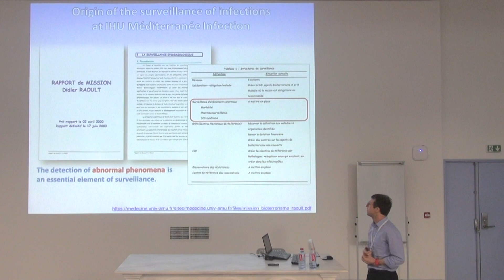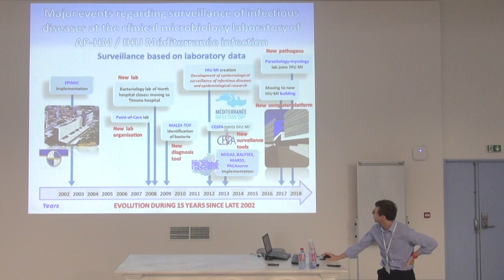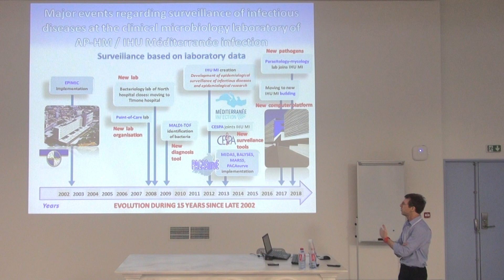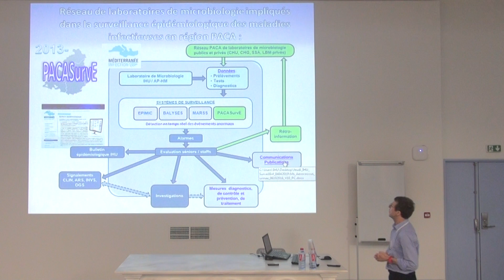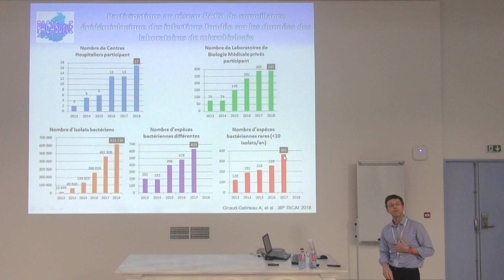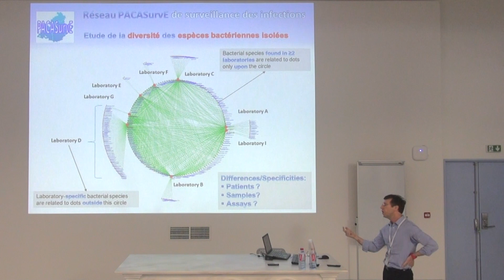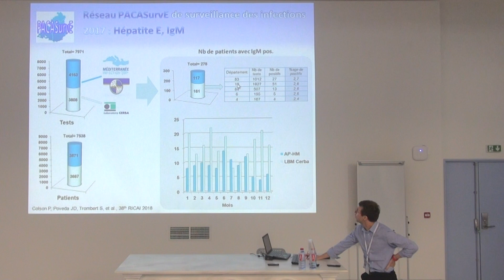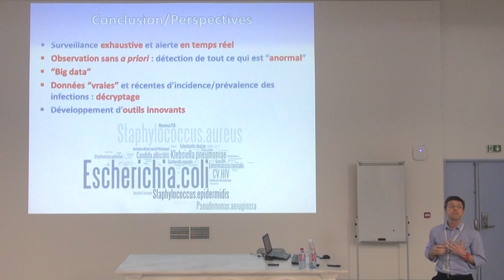Extension de la surveillance des infections dans la région PACA - Philippe Colson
Les Jeudis de l'IHU - 4 avril 2019